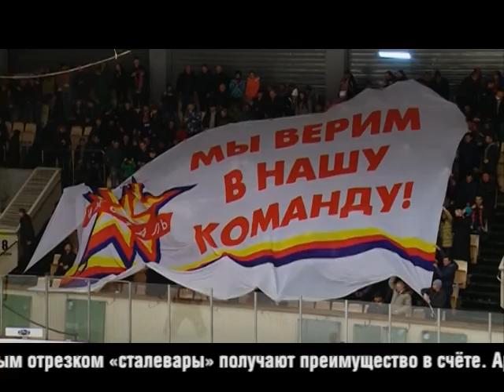06 11 2015 Моя Удмуртия Инфоканал Новости спорта